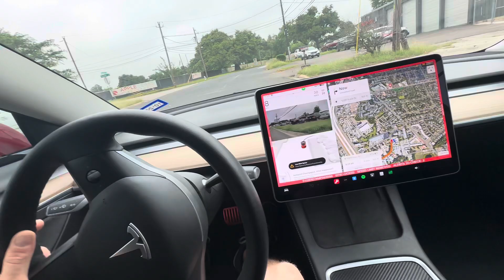FULL self DRIVING Tesla Model 3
Let’s check out how the FSD is working today!